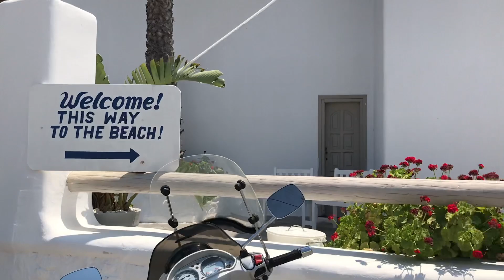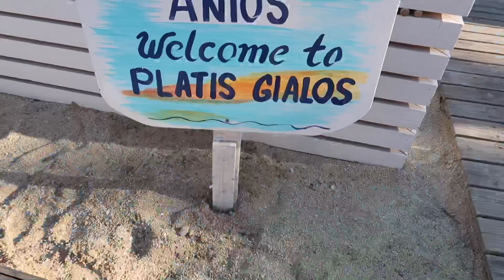Greece Travel Diary 2019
so thankful for my trip to Mykonos, Greece!